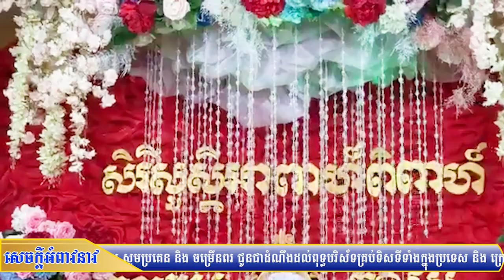ប្ដីប្រពន្ធត្រូវទុកចិត្តគ្នាHusbands and wives need to trust each other [Choun Kakada]ឃ្លាំងចំណេះដឹង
ការបង្កើតឆានែលនេះឡើង គោលបំណងដើម្បីបានផ្សព្វផ្សាយនូវព្រះធម៌របស់ព្រះពុទ្ធបរមគ្រូ ដែលព្រះពុទ្ធអង្គបានសម្ដែងត្រាស់ទុកមក មានការខុសឆ្គងយ៉ាង សូមព្រះអង្គគ្រូជាធម្មកថិកាចារ្យ បងប្អូនធម្មមិត្ត ព្រះមេត្តា មេត្តាអនុគ្រោះ! សូមអរព្រះគុណ និង សូមអរគុណ!